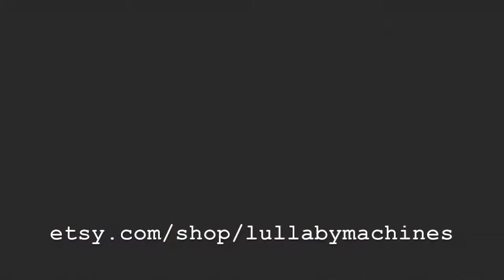Lullaby Machines Ultra-Deluxe Optical Theremin with Rainbow Gun, Analogue Synthesizer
An array of 3 light sensors controls 3 oscillators.
Oscillators can be selected individually or mixed together with the centre toggle switches (for a total of 7 sound combinations)
Knobs control volume (left) and voltage (right). The voltage control varies the oscillators stability, texture, pitch, and their level of interaction with each other; it will effect the signal differently depending on the settings, light sources, and which oscillators are selected.

Included with this purchase is the Lullaby Machines "Rainbow Gun", which can be plugged into and powered by the synth, to provide all your psychedelic lighting needs.
The trigger button lights the LEDs when held down. The knob controls the brightness and, as it is turned lower, the number of LEDs lit.

1/4" mono output
1/8" stereo output for Rainbow Gun power
Runs off a 9 volt battery.
(battery and 1/8" cable not included)

Dimensions:
Optical Theremin 12.5x6.4x5.5cm
Rainbow Gun 8.5x4.2x4cm

Designed, wired, and painted by Lullaby Machines